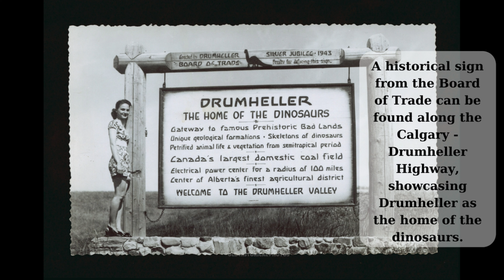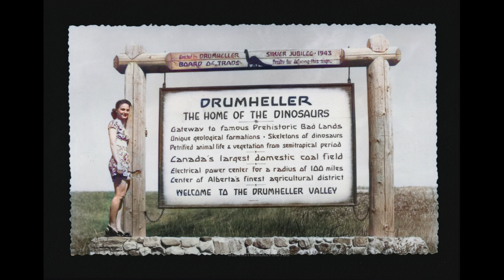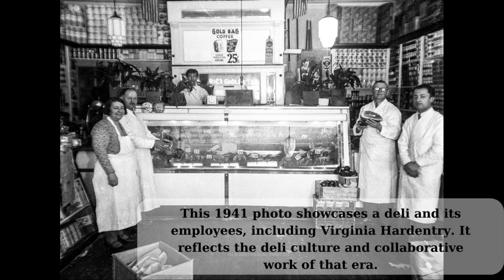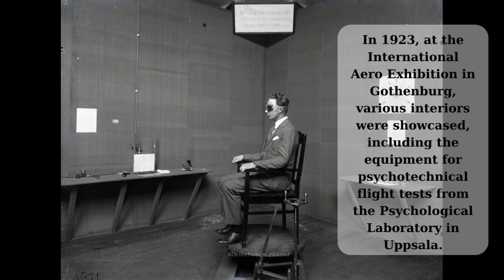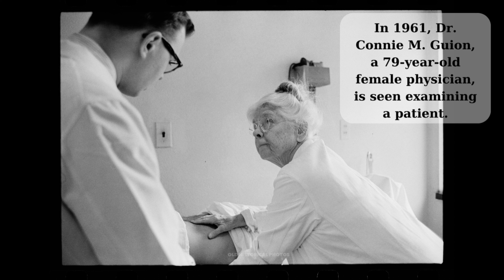Rarely Seen Historical Photos From The Past EPISODE 1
EPISODE 1: Explore Rarely Seen Historic Pictures from the Past.